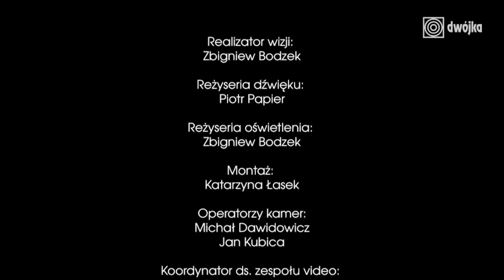Domówka z Dwójką | Jarosław Thiel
– Spotkamy się w szczególny wieczór, wieczór Wielkiej Soboty, kiedy wszyscy stajemy przed wielkimi pytaniami, dlatego szukaliśmy repertuaru podkreślającego atmosferę tego wyjątkowego dnia – powiedział Jarosław Thiel, gospodarz „Domówki z Dwójką”.

Program:
▪  Antonio Vivaldi – Sonata na wiolonczelę i basso continuo g-moll RV 42
Preludio: Largo
Allemanda: Andante
Sarabanda: Largo
Gigue: Allegro
▪  Antonio Caldara – Aria "Pompe inutili" z oratorium "Maddalena ai piedi di Cristo"
Georg Friedrich Händel – Salve Regina HWV 241

Wraz z wiolonczelistą wystąpili:
🎼 Aleksandra Turalska (sopran)
🎹 Aleksandra Rupocińska (klawesyn, organy)
🎻 Zbigniew Pilch (skrzypce)
– Pomyślałem, że poza prezentacją wiolonczeli, na której gram, przedstawimy również kompozycje poświęcone dwóm Mariom: Marii Magdalenie i Maryi Matce Bożej – zapowiedział Jarosław Thiel.